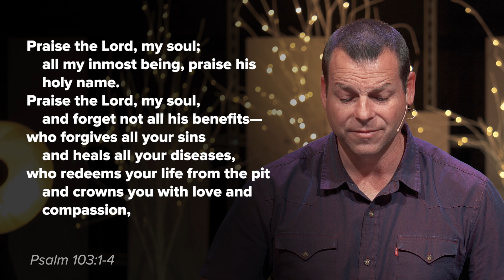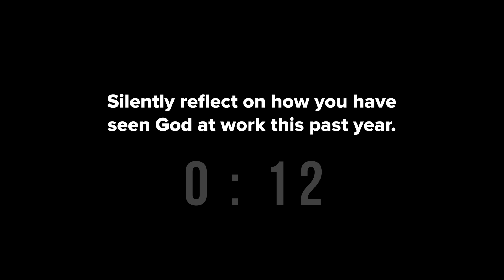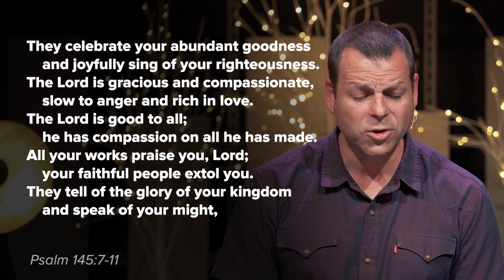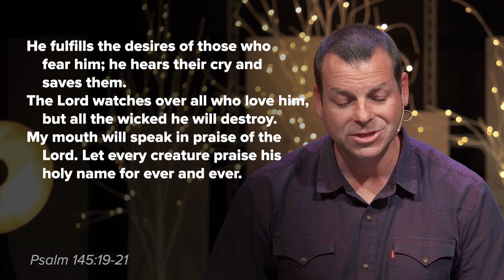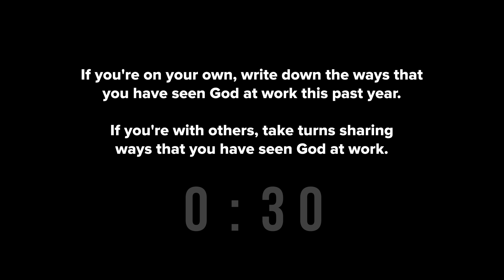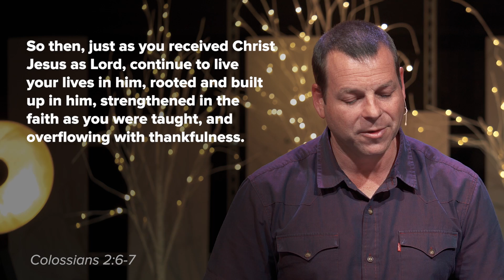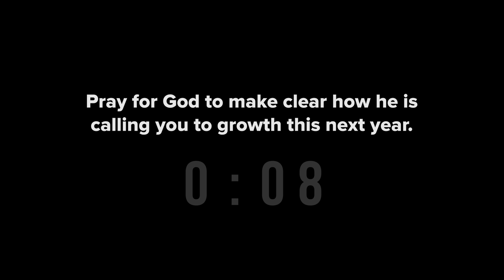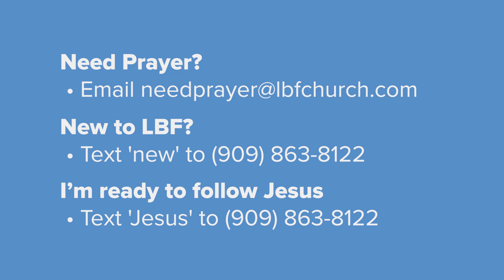Looking For God -ONLINE SERVICE- December 27th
New to LBF?

We exist to passionately pursue LIFE in Jesus and to lead our neighbors to do the same.

2426 N Euclid Ave,
Upland, California, 91784
Sunday Service Times: 8 a.m. | 9:30  a.m. | 11 a.m.